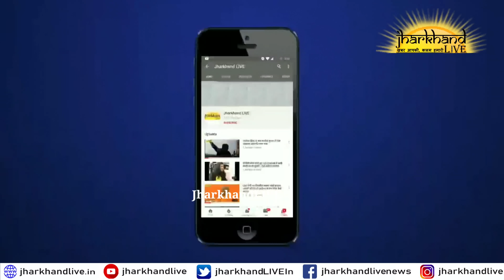तीर धनुष लेकर आदिवासी समुदाय ने पारसनाथ पहाड़ी पर की चढ़ाई